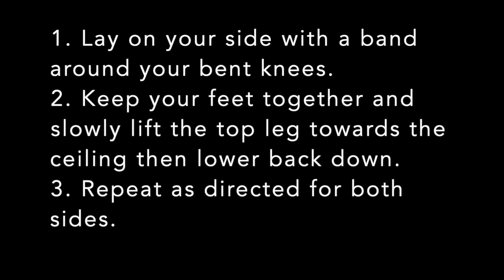Clamshells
Created by Mercy Sports Medicine Therapy.